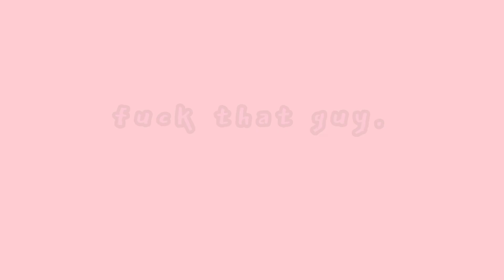The Anti-Bullying Session pt.2 (MBTI)